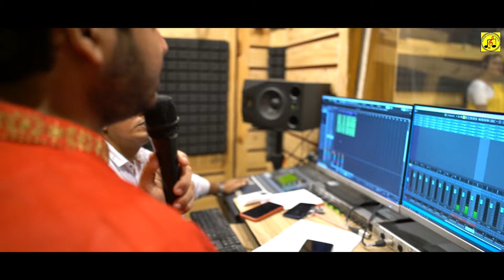মেঘের কোলে রোদ হেসেছে।🌻রবীন্দ্রসঙ্গীত।। ইন্দ্রনীল সঙ্গীত একাডেমী।। Rabindra Sangeet।। Megher Kole।।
সৃষ্টি : রবীন্দ্রনাথ ঠাকুর।।
পরিবেশন : ইন্দ্রনীল সঙ্গীত একডেমী।।
 স্টুডিও : নব রবি কিরণ।। (NRK)
কিবোর্ড : গৌতম চৌধুরী।
তবলা/খোল : দেবজ‍্যোতি গোস্বামী।
গিটার : অন্তর রায়।
বাঁশী : সৌহার্ত।
অক্টোপ্যাড : দেবাশীষ ভদ্র।
ট্র‍্যাক রেকর্ডিং : স্টুডিও গান্ধার।
মিক্সিং : ছোটকা দা।।
ভিডিও : ফিল্মঅ্যাব্লি ক্রিয়েশন হাউজ।।
আউটডোর শুট : অভি জে রায়।।

কবিগুরু রবীন্দ্রনাথ ঠাকুর রচিত বিখ্যাত গান
 " মেঘের কোলে রোদ হেসেছে ", এ বছর পুজোয় "ইন্দ্রনীল সঙ্গীত একাডেমী" র শেষ  নিবেদন।।
শুনুন মন ভরে।। ভালো লাগলে শেয়ার করবেন।।🌸🌻